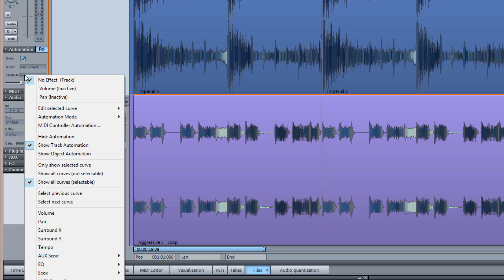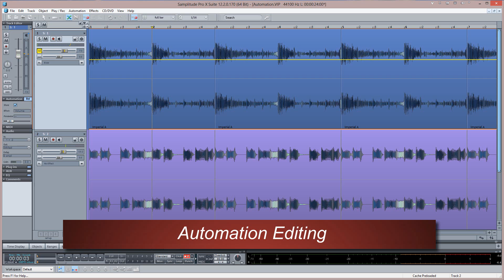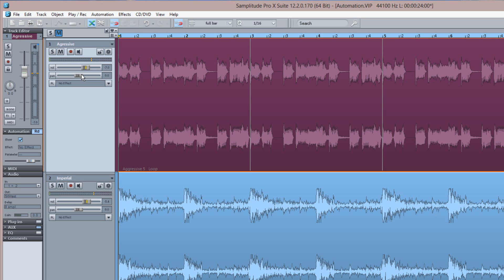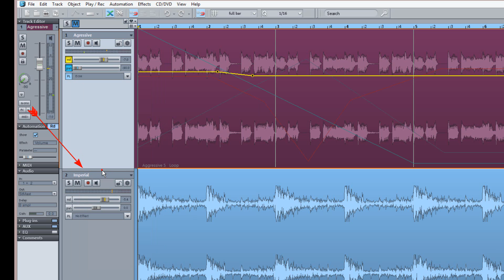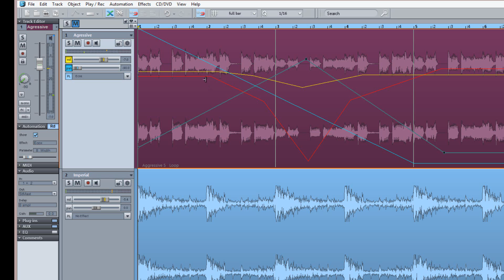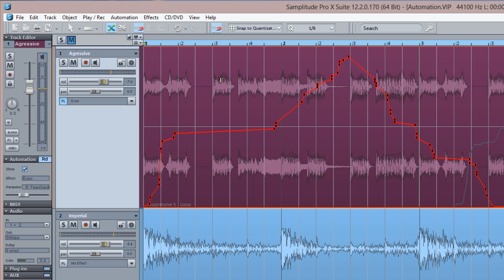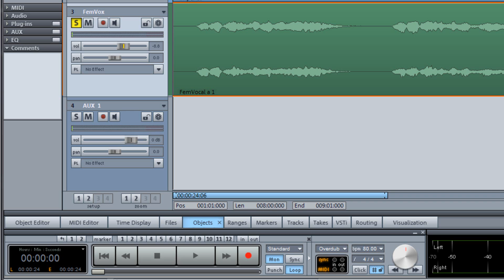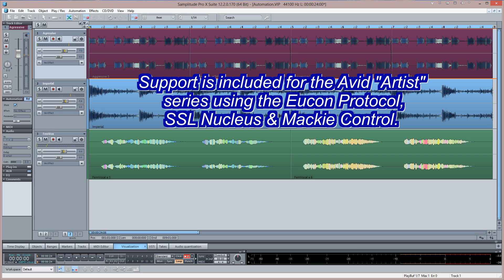Samplitude Pro X : Track Automation Tutorial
This tutorial focuses specifically on track automation. You can use track automation to automate volume and pan, EQ etc plus VST plug-ins and virtual instruments.If you have a hardware controller you can also use this for writing automation in real time.It's also worth checking out the previous track automation tutorial series I did in Samplitude Pro  11 as many of the points covered there are equally relevant in Samplitude Pro X.